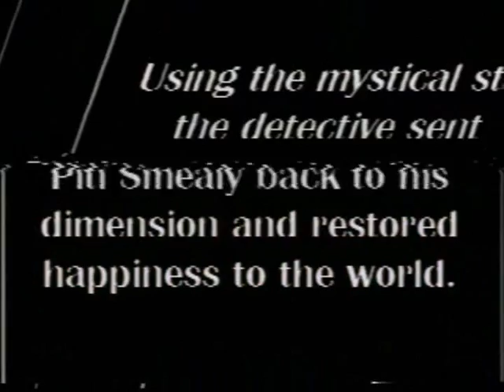Piti Smealy's Revenge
Piti Smealy enters our realm and the detective needs to send him back!

Sorry for bad quality, tape is about 5 years old